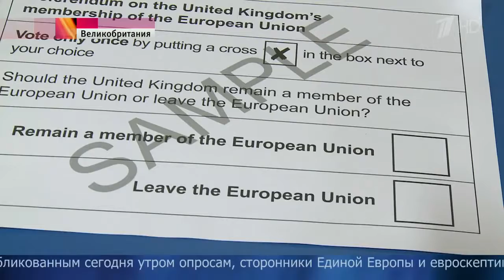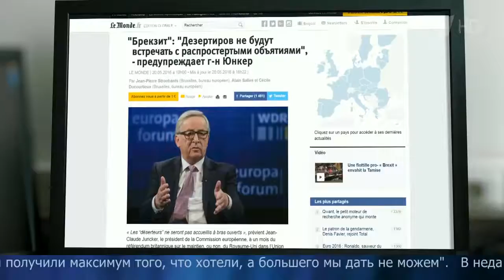Жители Великобритании решают, какой быть объединенной Европе